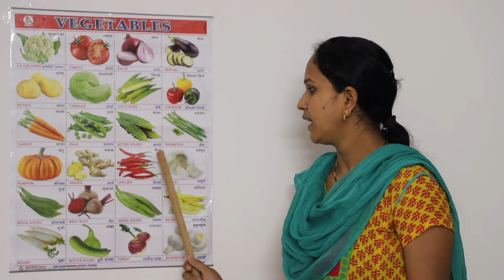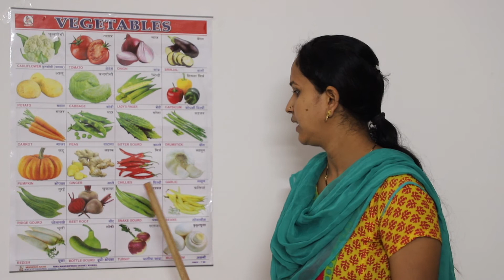Vegetables names in Hindi and English || सब्ज़ियों के नाम हिन्दी और अंग्रेज़ी में सीखें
Dear Kids,
In this Video i have teach vegetables names in Hindi to english and than English to Hindi.

Topic Covered:
सब्ज़ियों के नाम हिन्दी और अंग्रेज़ी में सीखें, Vegetables names in Hindi and English, Vegetable Names in Hindi, Vegetable names in English, Jaanvi Academy, JaanviAcademy, Radha Sahu, सबजीयों के नाम हिन्दी में, सब्ज़ियों के नाम अंगेजी में, kids learning, बच्चों के सीखने के लिए सब्ज़ियों के नाम, learn वेज्टबल्ज़ नाम